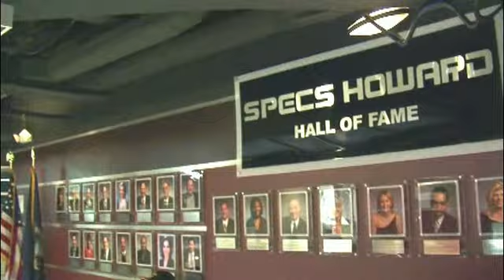YNN Reports From Specs Howard